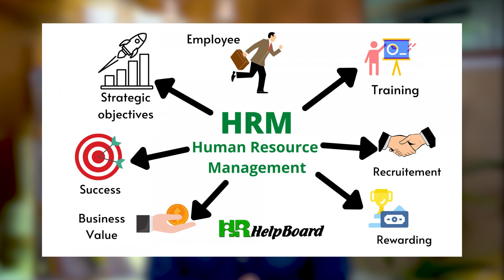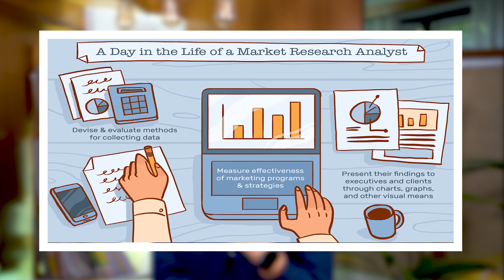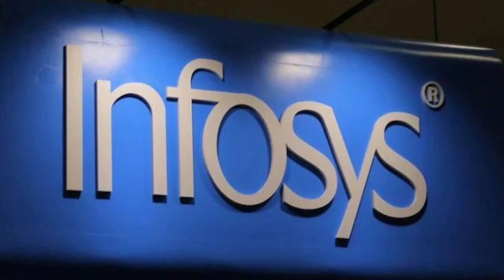MBA in HR vs. MBA in Marketing: Career Scope, Placement Opportunities, and Job Prospects 🔥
If you need suggestions for options based on your current profile, fill our profile analysis form
Hello Everyone
Are you considering pursuing an MBA and wondering whether to specialize in Human Resources (HR) or Marketing? 🤔 This video provides a comprehensive comparison of MBA programs in HR and Marketing, exploring their respective career scopes, placement opportunities, and job prospects. 🔍💼

In this insightful video, we'll dive into the key differences between these two popular MBA specializations and help you make an informed decision about your career path. We'll discuss the skills required for success in HR and Marketing, the industries and sectors where these skills are in high demand, and the potential salary and growth prospects for graduates.

Here's a sneak peek of what you'll learn:
🔹 The unique aspects of an MBA in HR and an MBA in Marketing.
🔹 Career options and job roles available in both fields.
🔹 Industry trends and growth opportunities in HR and Marketing.
🔹 Insights from professionals who have pursued these MBA specializations.
🔹 Tips for choosing the right program based on your interests and goals.

Whether you're a recent graduate, a working professional looking to upskill, or someone considering a career change, this video will help you weigh the pros and cons of pursuing an MBA in HR or Marketing.